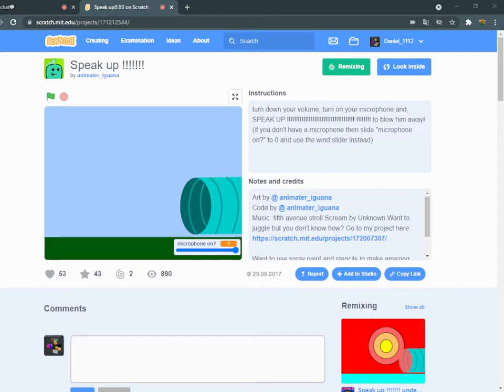Making my camera mic lo0ud as freak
hi im daniel and ty for watching sub! its my discord tell me who is bad or mean to you and if somebody mean on discord on my channel i will ban him or something else.